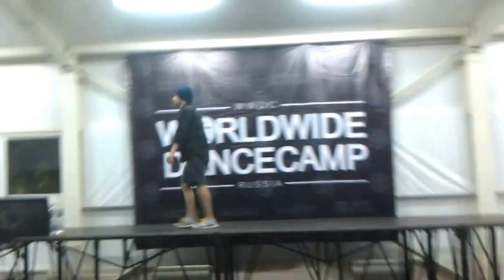WORLDWIDE DANCE CAMP SHOWCASE - Kirill Zakharov Solo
My kind of spontaneous solo at Worldwide Dance Camp.
Was happy to share something I have and to get a lot of energy from the audience!
Very thankful to organizers for this outstanding event and the opportunity!

Made another video for this choreography with group of amazing students! Going to upload it next week! Make sure you watch it!